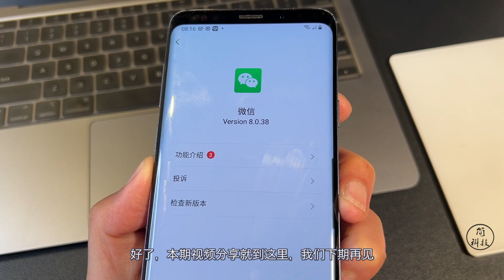【简科技】安卓微信发布 8.0.38 正式版，这些功能进行调整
安卓微信发布 8.0.38 正式版，这些功能进行调整